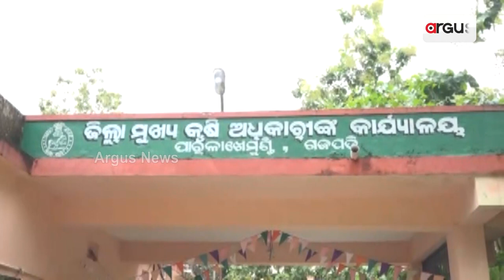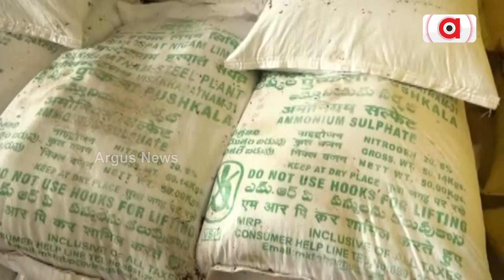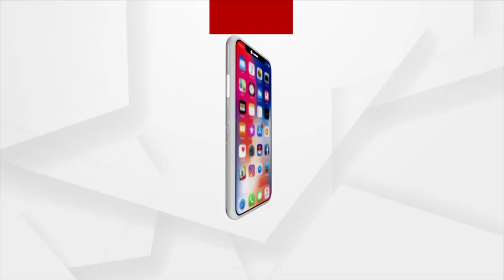Farmers In Gajapati At Wits End, Hike To All Fertilizers Price Shock Extremely